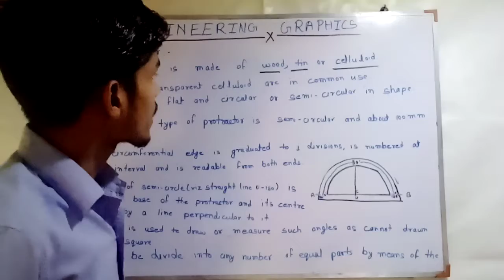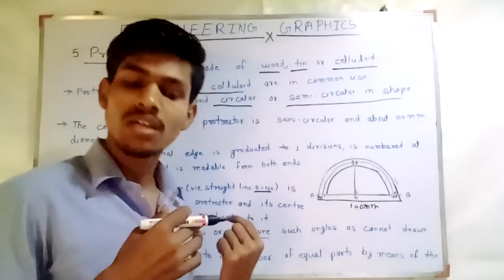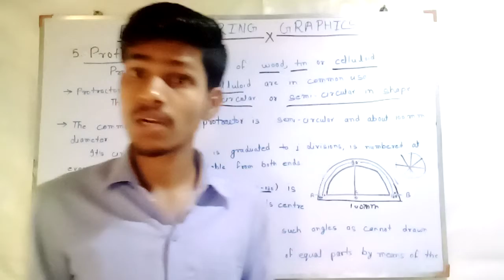Protractor/Protractor kya hota hai/what is protractor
Protractor

Protractor in Engineering drawing